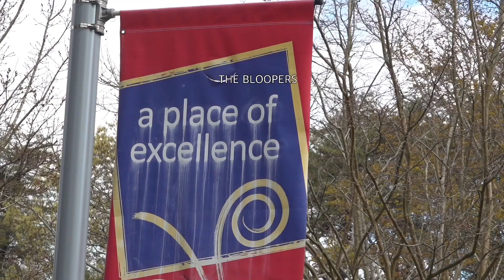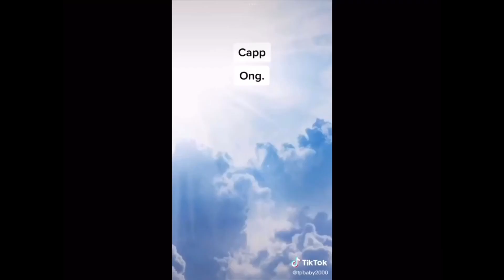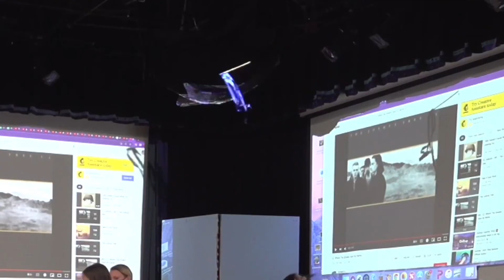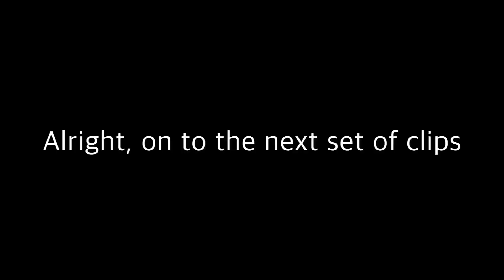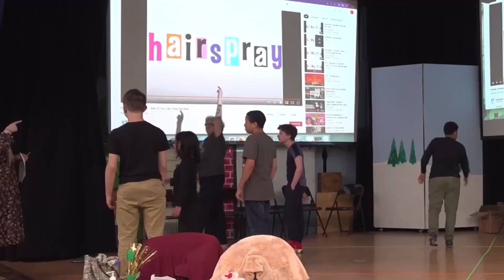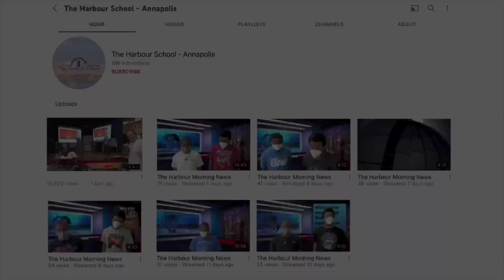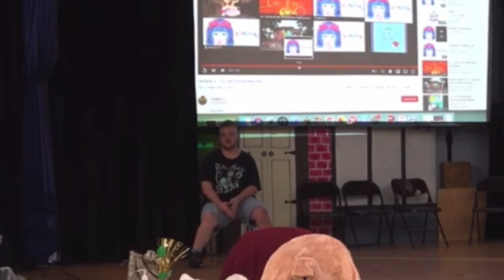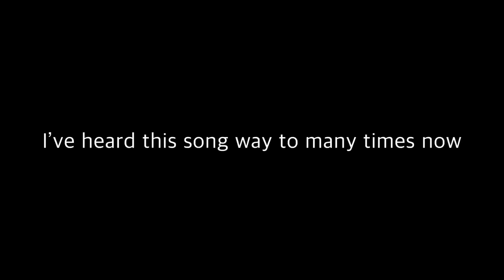BLOOPERS PART 4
Check out Clifton's Bloopers of the Fine Fine 40th Funtacular.